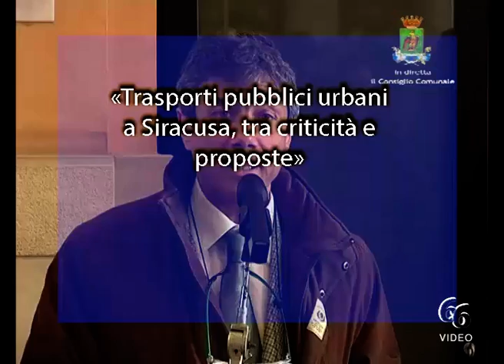«Trasporti pubblici urbani a Siracusa, tra criticità e proposte»